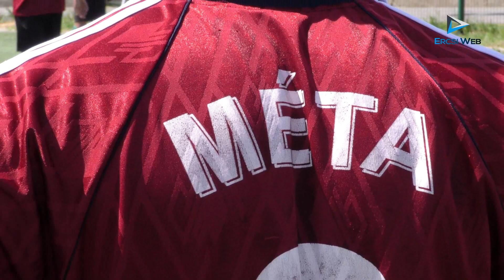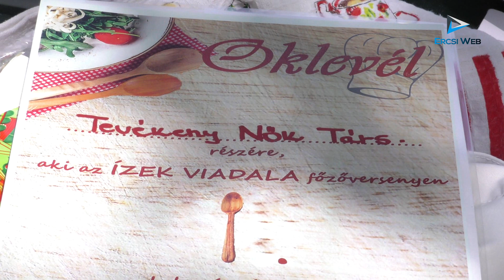Majális 2018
Leírás